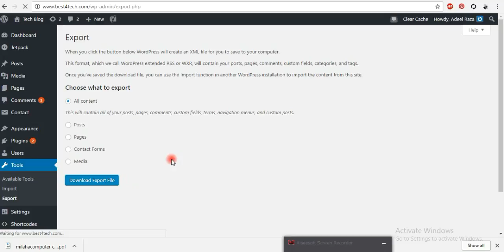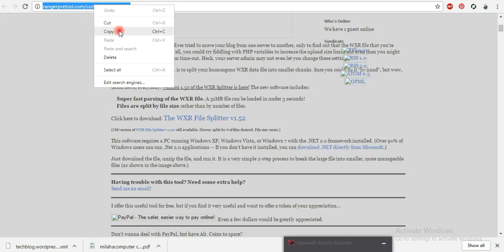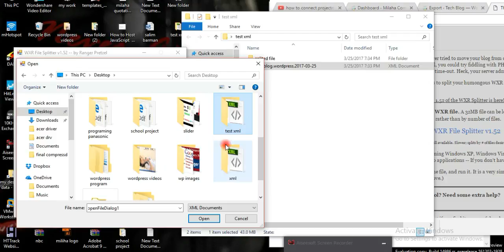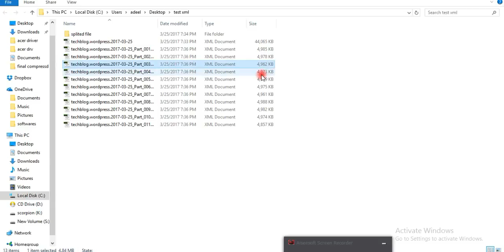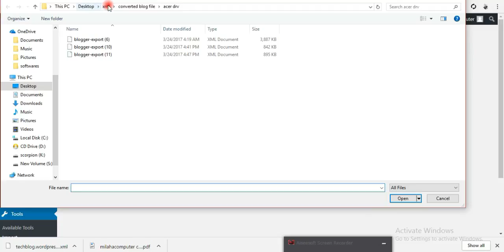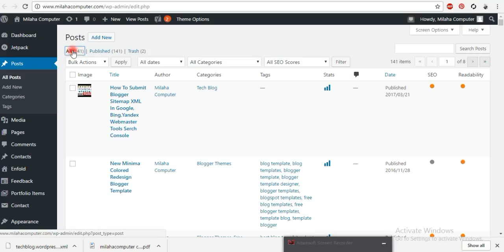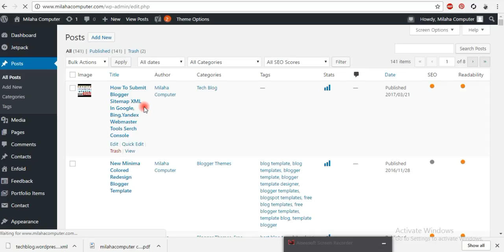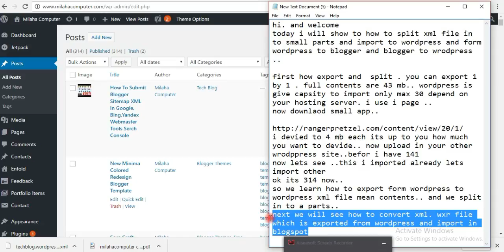Export Wordpress Content From One Site And Import It To Another by lali cheema